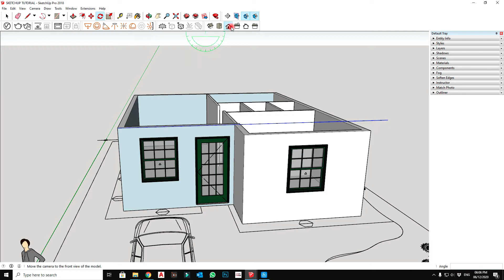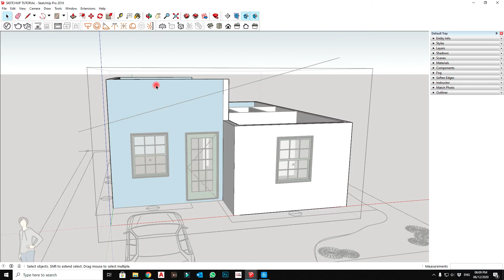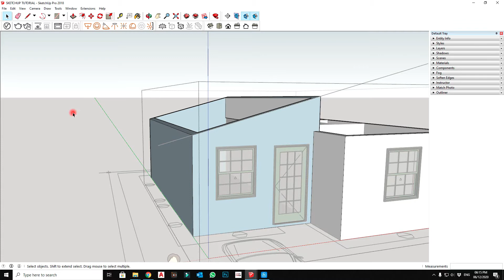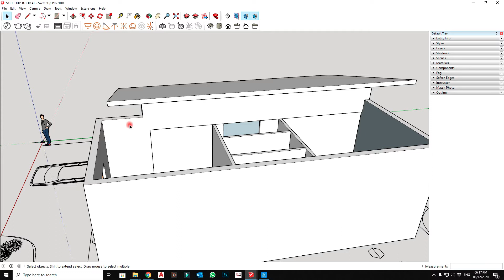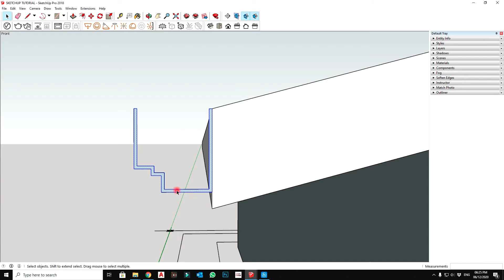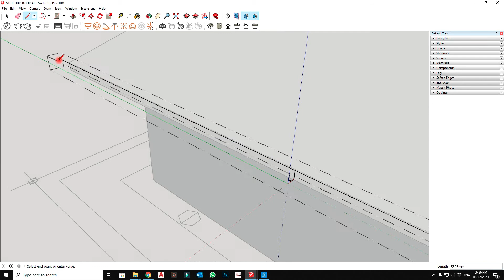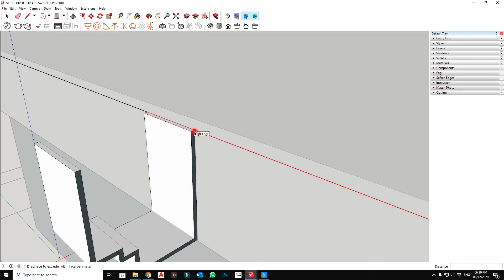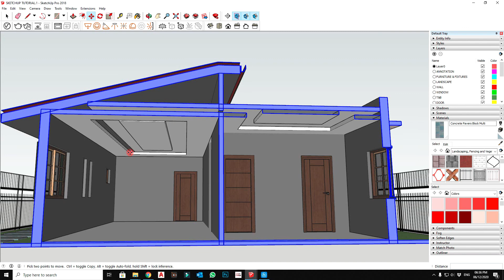GOOGLE SKETCH UP HOW TO CREATE ROOF & GUTTER 4TH TUTORIAL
How to learn Autocad & Google Sketch-up step by step and be AutoCAD Operator/ Draftsman.
I will Upload video tutorial weekly about how to learn the basic command, technique and shortcut keys!.

AUTOCAD SYSTEM REQUIREMENT (CPU)

Windows: 7, 8 & 10
Processor Minimum: 2.5–2.9 GHz processor
Recommended: 3+ GHz processor
Memory Minimum: 8 GB
Recommended: 16 GB
Graphics Card Minimum: 1Gb
Recommended: 4Gb
Hard disk: 6Gb
Recommended SSD.